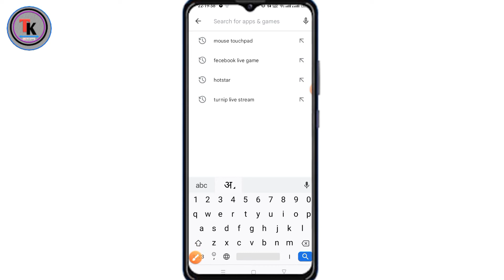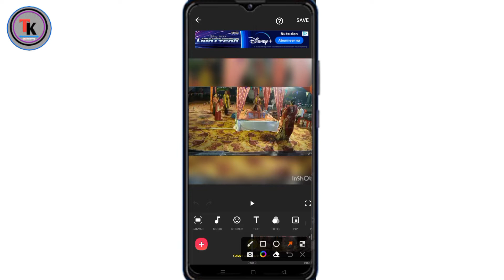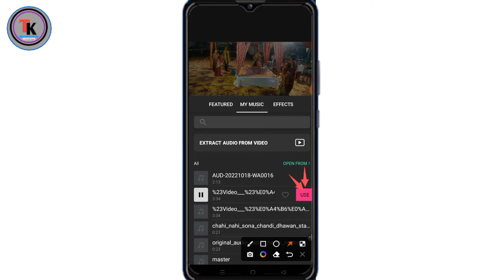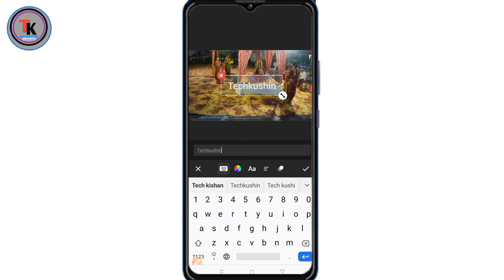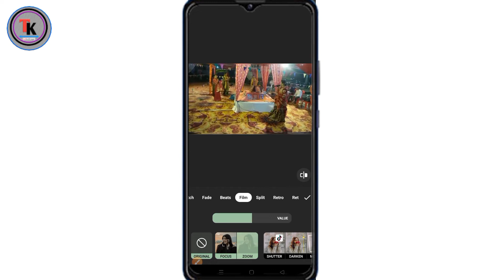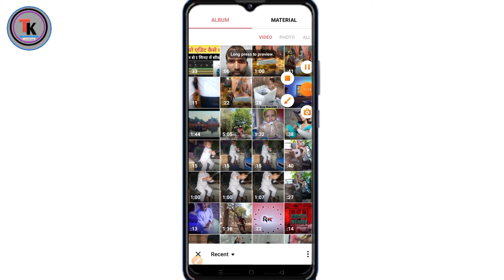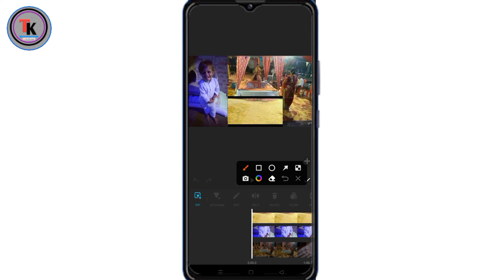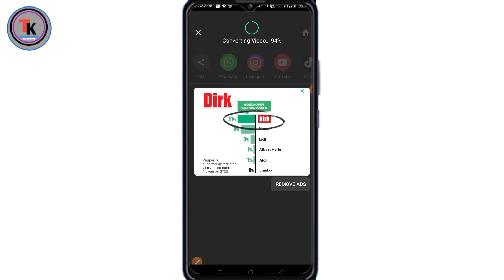वीडियो कैसे एडिट करे। video kaise edit kre youtube ke liye#videokaiseeditkare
17:44:29

02:00

Rul

(59

video edit kaise

X

لا

video edit kaise kare youtube ke liye

K

video edit kaise karte hain

K

video edit kaise karen mobile se

K

video edit kaise karen youtube

K

لا

वीडियो एडिट कैसे करें

لا

Q

वीडियो एडिट कैसे करते हैं

لا

Q

वीडियो एडिट कैसे किया जाता है।

لا

video edit kaise hota hai

لا

A